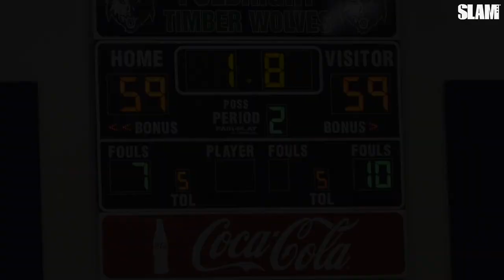Can YOU guard Gabe Cupps!? 8th Grader from Ohio is a BUCKET 🔥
Already making Southwest Ohio proud, Gabe Cupps has blown up this Spring after challenging LeBron James to a three-point shootout last month. Although the King won the contest, Cupps has created a buzz around himself with a dominant start to the AAU season.  Already one of Ohio's bright young prospects, Gabe will aim to finish the summer strong before starting his Freshman campaign at Centerville High School (OH). Which NBA player does Gabe remind you of?